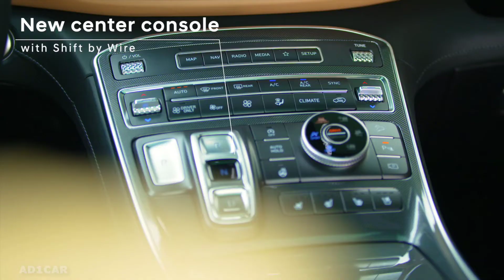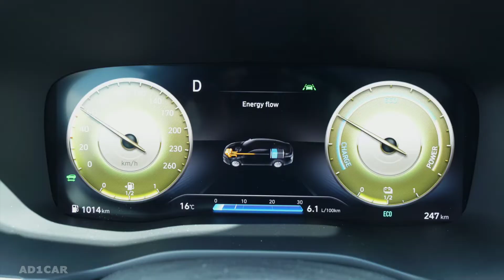2021 Hyundai Santa Fe facelift – what's new??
Hyundai Motor Unveils Design of New Santa Fe SUV, the Ultimate Family Adventure Vehicle

– Redesigned SUV emphasizes bold and majestic styling, family-focused features and a classy new interior
– Makes a unique statement in the SUV segment, combining a rugged stance with distinctive wide grille and integrated T-shaped DRLs. New interior provides a premium experience with more space, comfort and convenience features
– New paint colors and an array of interior color combinations offer customers plenty of choices